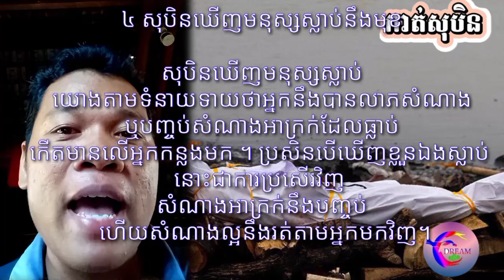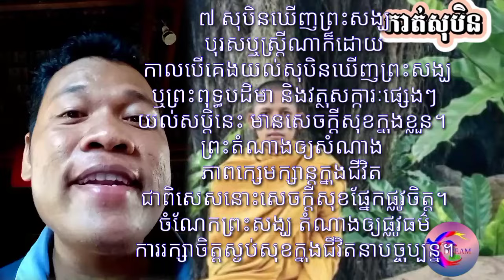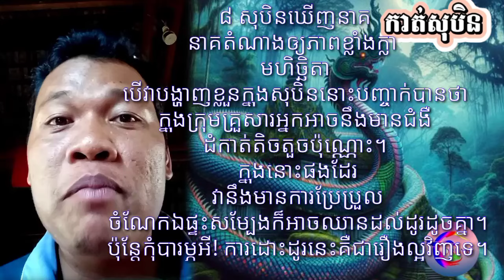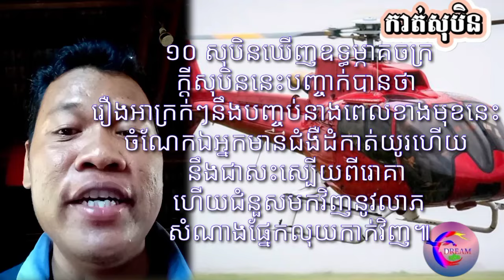សុបិន ១០ប្រភេទ បញ្ចាក់អត្ថន័យក្នុងជីវិតពិត គួរកុំព្រងើយកន្តើយ_‎@សុបិន-Dream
តាមរយៈវីដេអូនេះខ្ញុំចង់បង្ហាញបងប្អូនទាំងអស់គ្នាពីមកមើលសុបិន ១០ប្រភេទ បញ្ចាក់អត្ថន័យក្នុងជីវិតពិត គួរកុំព្រងើយកន្តើយ_@សុបិនDream